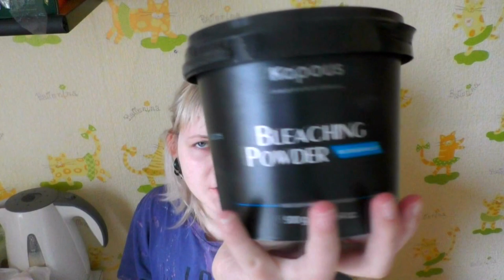ПРОБУЕМ KAPOUS | КРАСИМСЯ АНТОЦИАНИНОМ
Снимаем цвет осветляющим порошком капус+ окрашиваемся антоцианином в пастельные тона

Знаю, что я уже дофига надоела подобными видео, но что поделать:с
Для снятия краски с волос (краска estel arctic aice + синий и фиолетовый корректоры) и осветления корней, на этот раз взяла осветляющий порошок и оксигены фирмы Kapous 3% и 6% (при смешении 1:1 получаем 4,5%). Берем по половинке. Должна заметить, что активаторы от estel и kapous отличаются объёмом, запахом и агрессивностью действия.
Наносим получившуюся смесь на волосы и ждем 30 минут.
Смываем, сушим волосы (но оставляем их не много влажными), наносим ANTHOCYANIN
ВНИМАНИЕ: смешивать краску с чем-то ещё не нужно! к ней не нужен оксид или оксилитель, это самостоятельный краситель. так как сама по себе волосы не осветляет, для получения яркого цвета необходимо предварительное осветление.
наносить краску нужно на чистые чуть влажные волосы.
краска плохо отмывается от кожи, рекомендуется отступать от корней на 2-3 мм. обязательно используйте перчатки!
не держите краску слишком долго! краска имеет низкий уровень pH относительно кожи головы и с ней легко можно заработать раздражение, зуд, химический ожог и даже выпадение волос. оптимальное время - 30-40 минут. максимум - полтора-два часа.
ПОРЯДОК ДЕЙСТВИЙ:
a) помывка волос перед окрашиванием обязательна! таким образом с волос удаляется лишний жир, который может помешать правильному закреплению цвета. желательно использовать специальный окислительный шампунь.

b) использование стабилизатора Fixing Aqua. окрашивание состоится и без фикс. воды, но с ней - лучше закрепится цвет. после нанесения фикс. воды волосы необходимо подсушить на 60-70%.

c) нанесение красящего вещества.
равномерно нанесите краску, прочёсывая каждую прядь, от корней к кончикам, избегая попадания на кожу головы. рекомендуется смазать вазелином или детским кремом те участки кожи, на которых краска крайне нежелательна, например, уши, линия роста волос у лба и т.д. будьте внимательны, чтобы вазелин/крем не попал на волосы, иначе в этом месте они нормально не прокрасятся!

d) нагревание.
после нанесения красящего вещества зафиксировать полотенце под линией волос (над лицом) во избежание подтёков, покрыть целлофаном или обёрточной плёнкой и нагревать обычным феном 20 минут. можно использовать термошапку или сушуар для облегчения данной задачи.
краска абсолютно безвредна! передержать не страшно.

e) использование стабилизатора Fixing Aqua.
способствует прочному прилипанию красителя к волосам.

f) обёртывание холодным полотенцем.
после процедуры нагревания волос необходимо обернуть голову холодным полотенцем и оставить на 10 минут. обёртывание холодным полотенцем укрепляет эффект окрашивания поверхности волос и повышает стойкость цвета.

g) помывка.
тщательно сполоснуть тёплой водой и промыть окислительным шампунем Anthocyanin.
если использовали несколько цветов при окрашивании, обязательно смывать их отдельно! иначе они затонируются друг от друга и станут грязными.

h) ополаскиватель.
противопоказано использование обычного ополаскивателя, необходимо промыть голову окислительным кондиционером Anthocyanin.
так же противопоказано использование лечебных крем-красок, требующих смывания после нанесения, т.к. они вымывают цвет.
в случае с особо ослабшими волосами использование масок и масел (для окрашенных волос) желательно, ведь лучше чаще повторять окрашивание, чем ходить с мочалкой на голове вместо волос.

антоцианин имеет накопительный эффект. имейте в виду, что для сухих и безжизненных волос процедуру окрашивания следует повторить через несколько дней для лучшего результата (как и закрепления цвета, так и для ламинирования).